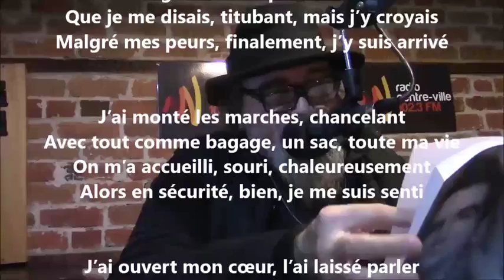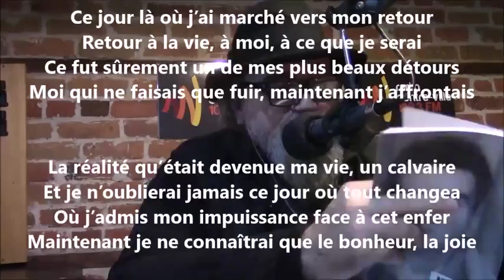Mon retour à la maison - Yvon Jean